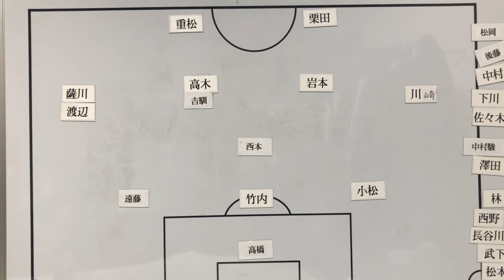【素人解説】カマタマーレ讃岐vsテゲバジャーロ宮崎 讃岐について感想